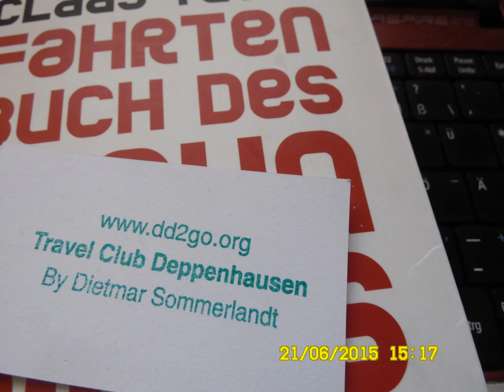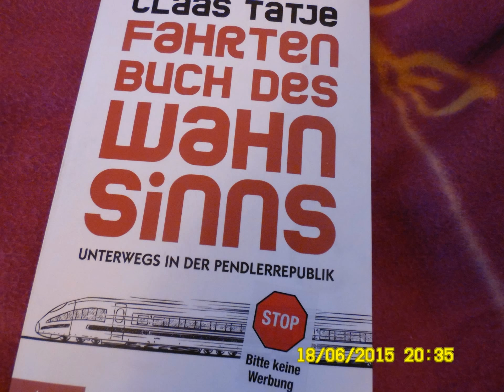Sorry, I´m an engineer from New Gotha City. Not a dreamer from New York.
Willkommen an der Technischen Hochschule New Gotha City, Kabul, Afghanistan!
Willkommen an Bord der weltweit ersten Technischen Hochschule auf Rädern und Gleisen, die Asien und Europa miteinander verbinden.
Willkommen auf der weltweit ersten virtuellen und realen ingenieurtechnischen Ausbildungsfernstrecke von Mazar-i-Scharif in Afghanistan über Friedrichroda in Thüringen nach Pula in Istrien. Und wieder sicher zurück.

Lernen Sie, wie man im 19. Jahrhundert die Eisenbahnen kreuz und quer mit großem technischen und sozial nachhaltigem Erfolg kreuz und quer durch ganz Europa und Asien verlegte - ganz ohne Computer und ganz ohne Smartphone oder gar Roboter. In schwerster Kopf- und Handarbeit. Erdacht durch Techniker und berechnet durch fähige Ingenieure von Technischen Hoch- und Fachschulen aus Deutschland, aus Österreich und aus der Schweiz.

Wir wünschen Ihnen eine angenehme Bildungsfernreise im XXL-Format des 21. Jahrhunderts des Abendlandes. Wir starten im Jahre 2015 und landen sicher und planmäßig im Jahre 2040.

Mit besten Empfehlungen und guten Wünschen aus dem Morgenland von heute.

Ihre Barakat Group Unlimited

Grd. civil engineer Dietmar Sommerlandt & Grd. civil engineer Birgit Sommerlandt GbR

Bahruddin Market, 4th Floor
Mazari Sharif, Afghanistan

Najib Zarab Market, No. 409
Shar Ara,
Kabul, Afghanistan